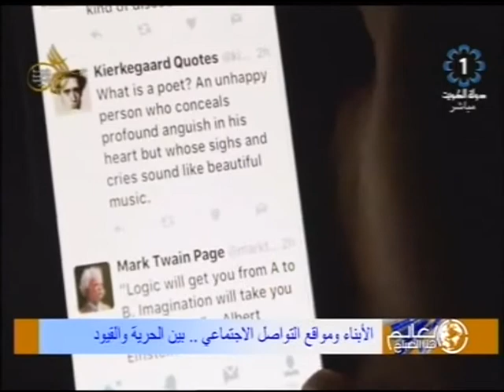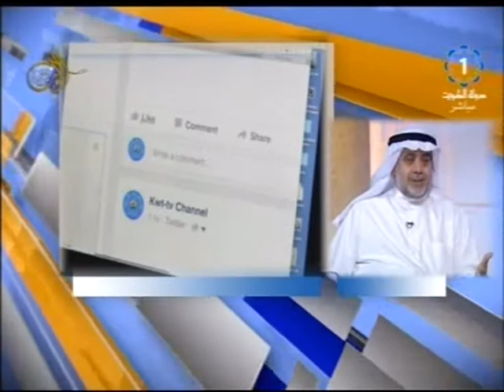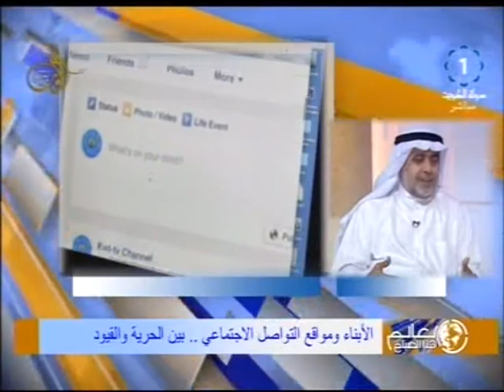تلفزيون الكويت: مواقع التواصل الاجتماعي بين الانفتاح والمنع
تلفزيون,الكويت,مواقع,التواصل,الاجتماعي,بين,الانفتاح,والمنع,وزارة,الاعلام